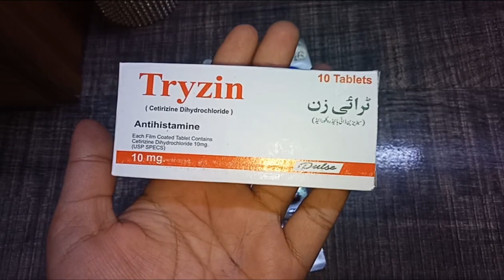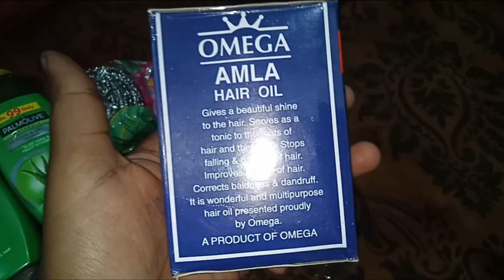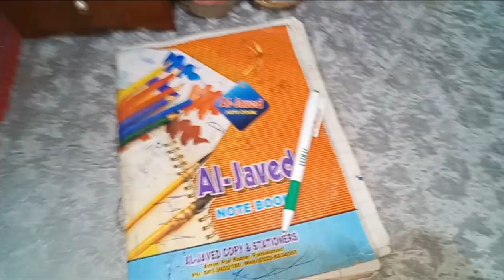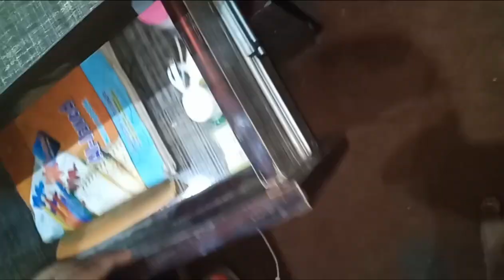Vlog01||Myra phla vlog happy to see your views♥😍youtubechannel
Asslamualaikum 💕